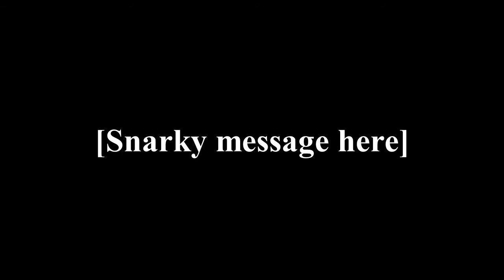[Clip Chest] Fan Favorite Moments 2021